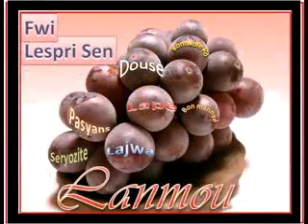February 4, 2017